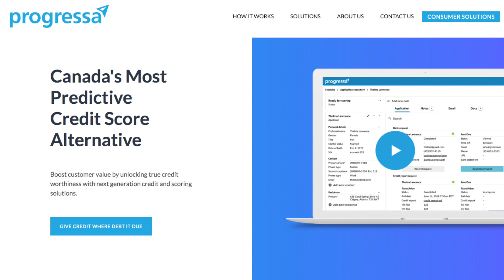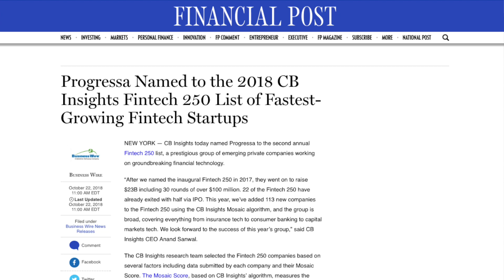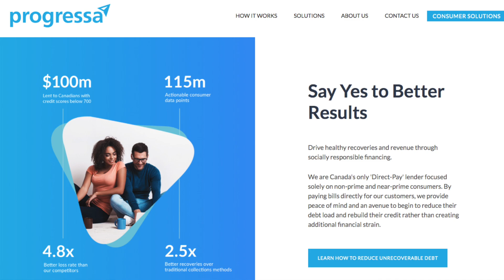Progressa Provides Alternative Credit Scores Backed by Real Lending Data: CFO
In this interview at the Gravitas Securities 2019 Growth Conference in Vancouver, SmallCapPower spoke with Kiya Hushyar, CFO at Progressa, which is a Financial Technology (FinTech) company. Progressa enables Canadians, who live pay cheque to pay cheque, to access credit and build their credit scores. The Company also serves collection agencies by providing enterprise solutions and point of sale finance. Kiya Hushyar talks about Progressa’s plans to IPO and monetize the data the Company has collected.